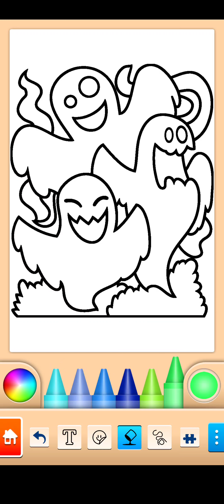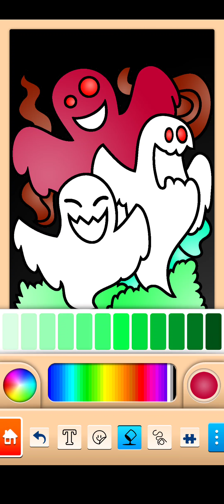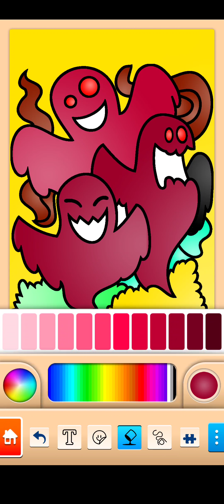Drawing for Kids|Ghosts coloring and drawing | Butterfly, And Many |Picture Coloring Pages (1080p60)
Vidoes for your toddlers. The easiest way for children to draw and develop their artistic side & be entertained for hours by their own is here.

With this Channel Game, your kids will be able to paint on more than 40 carefully selected images. Once the image has been selected, the background and color section opens instantly. With just one tap, they can select the colour palette and change the desired background. Once your little toddlers finish colouring, you can save the image into your device gallery for having at hand your little artist

We know that all video for kids must be easy to use for them. We created our video making emphasis on the intuitive and friendly interface for your kids, so you won’t have to worry about nothing; but simply watching your kid having an incredible time. The game can be played offline, anytime and anywhere! Painting and drawing are always considered as great tools for kids motion function development; this game will help your children young minds to develop their creativity, their motor skills and have fun at the same time.

Enjoy the perfect doodling recipe of fun & learning while playing in this video app for your toddlers.